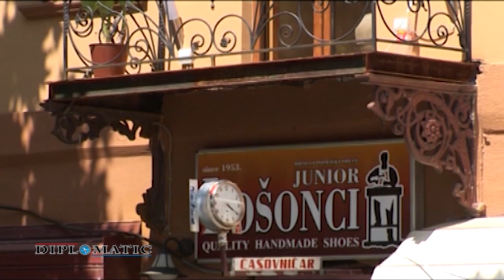Diplomatic emisija - Zrenjanin 3. deo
Kroz serijal "Tajna mesta koja treba posetiti u Srbiji" pratite nastavak priče o Zrenjaninu.
Pratite sve emisije na i na našem youtube kanalu.